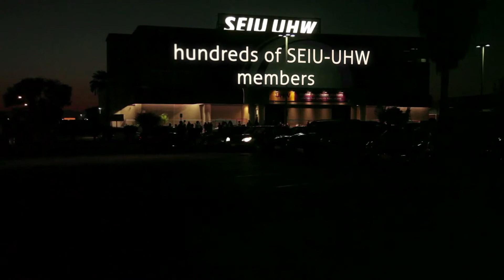Weekend Warriors Making Politics Work for Healthcare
150 SEIU-UHW Weekend Warriors travel to Nevada to make a difference in the 2012 November election.In two days, we talked to more than 2,200 voters about ensuring that working families are heard in this year's election.